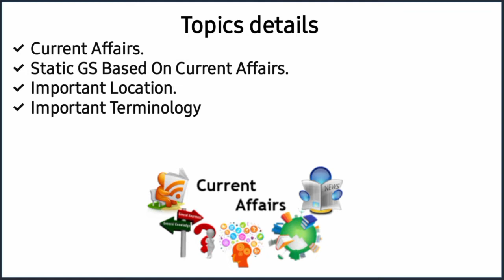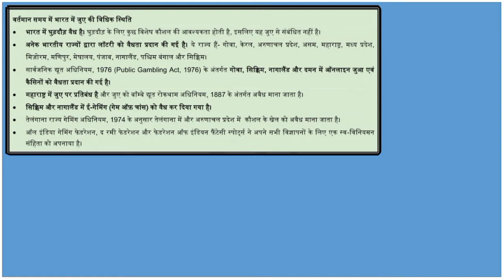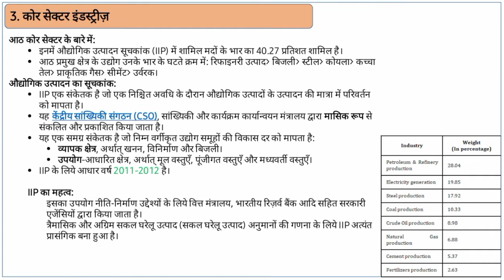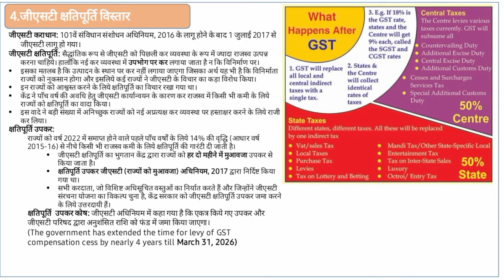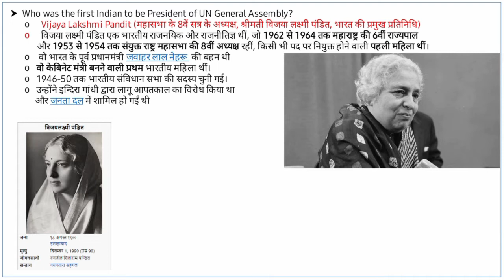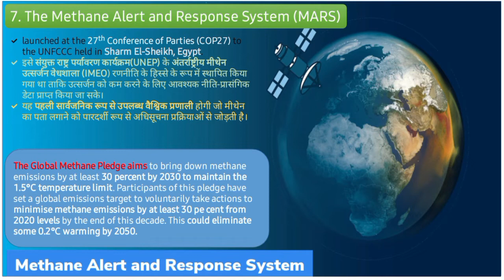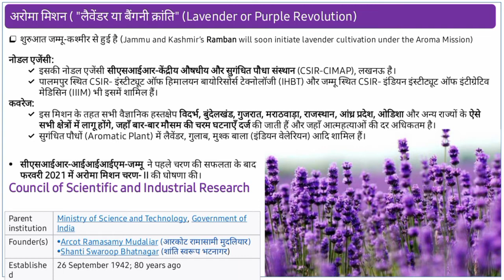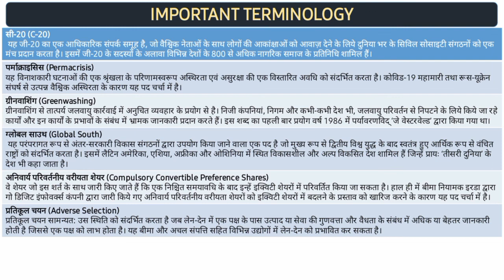Current Affairs for UPSC/SPSC/SSC_CGL/UGC_NET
Current affairs with static GS/GK Revision series.
we will try to Revised all important topics.

@Coursera UPSC